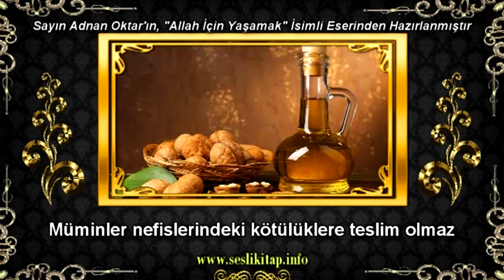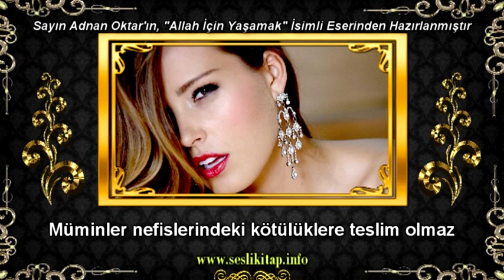Müminler nefislerindeki kötülüklere teslim olmaz